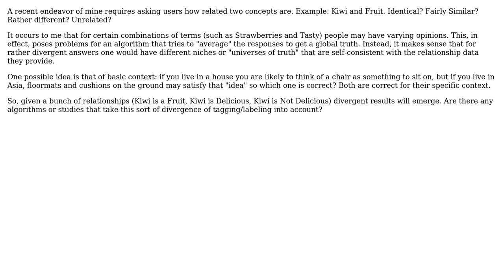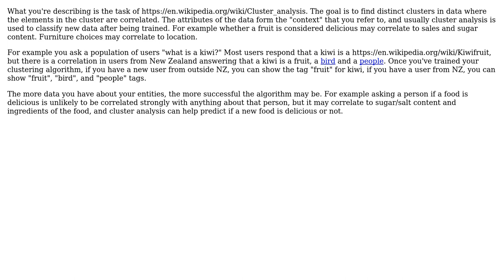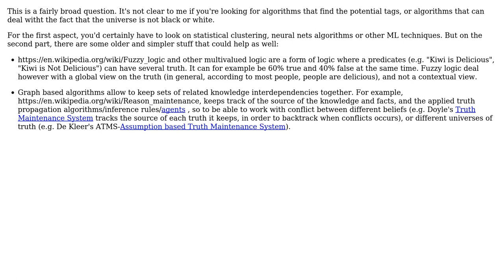Software Engineering: Divergent Bodies of Truth, Relationships of Concepts (2 Solutions!!)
Software Engineering: Divergent Bodies of Truth, Relationships of Concepts

With thanks & praise to God, and with thanks to the many people who have made this project possible! | Content (except music & images) licensed under CC BY-SA | Music | Images & others | With thanks to user sova user Samuel user Christophe and the Stack Exchange Network Trademarks are property of their respective owners. You are responsible for your own actions.